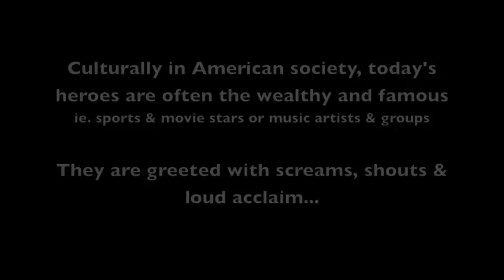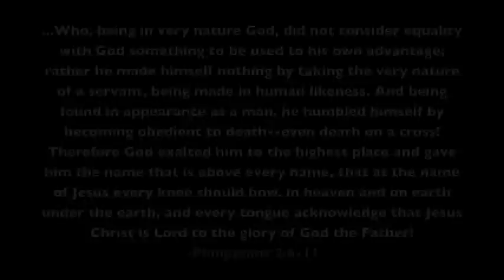Concepts ft. Daarinah & Don Cephas -- Hero Remix // FLIP IT FRIDAY (Week 10)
New music from Concepts each & every friday for 16 weeks! Each week will feature a new guest artist as they'll flip the concept of a secular track! Please share & RT!